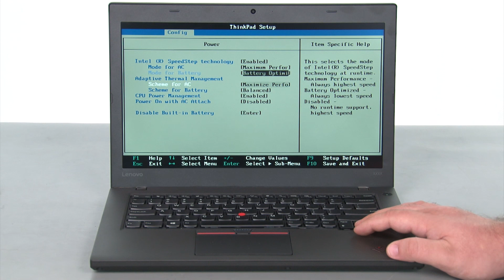ThinkPad T460 Notebook - Memory Module Replacement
This video illustrates how to replace the Memory Module in your ThinkPad T460 notebook.

** IMPORTANT: To protect against electrostatic discharge, place your machine on a clean, non-conductive workspace, such as a kitchen table or countertop, and use plastic or coated tools when replacing internal components.

For more detailed information on electrostatic discharge and how to prevent it, please watch our "Understanding Electrostatic Discharge (ESD)" video

Machine Types Applicable:
20FM, 20FN